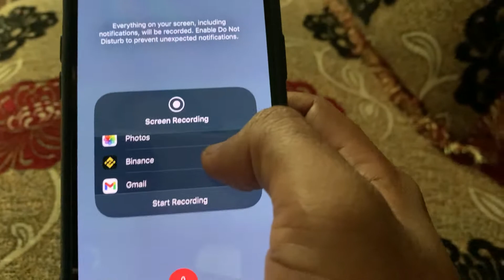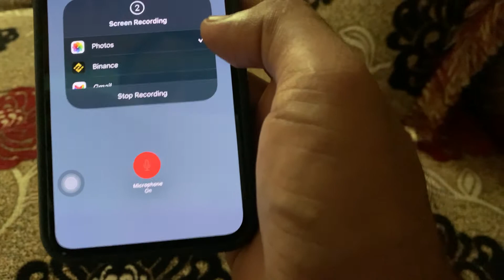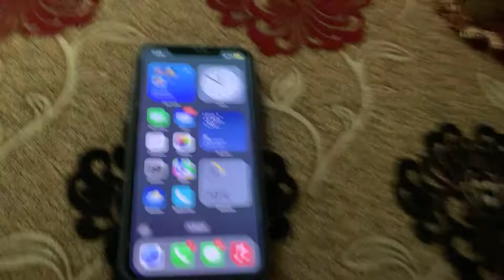How to Record Screen On Iphone with Voice over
Screen recording with Voice Over